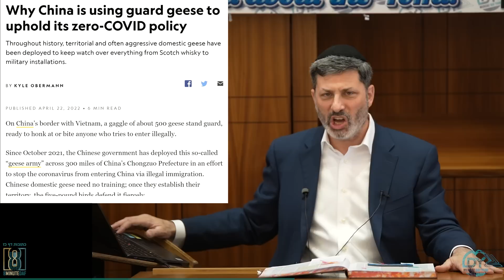Daf Yomi Kesubos Daf 27 by R’ Eli Stefansky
00:00 - Standing Ovation
00:38 - Good Morning
00:48 - 1,000 Days
12:44 - Sponsors
14:04 - Where you can find our Shiurim
15:06 - Amud Aleph
36:46 - Amud Beis
50:34 - Have a Wonderful Day

לע״נ יוסף ברוך בן משה אהרון &
לע״נ משה אלעזר בן נטע שלום
And for the hatzlacha בכל ענינים for my children

Jeff Rosner: in zchus of my son Yosef Simcha Chaim Ben Sarah Chana
Refuah Shlaima

The Lock and Lebovic families, Lakewood NJ because Torah is the best segula!

Shragi Chafetz RL149: As a zechus for my family and myself and for the Tzaddikim of RL Hatzalah

Benjy & Estie Israel & Family: In Memory of our Zayde Moshe Menora and 3 cousins, Sara Klein, Ricki & Racheli Menora on their 12th yahrzeit. Their neshamos should all have an aliyah

Rosenzweig Family: In honor of 20th yahrzeit for ר` דוד דוב בּן ר` מושה מנחם מנדל

Hod Family: In Hakarat Hatov of Reb Eli and Kol Mishpachat MDY for your hospitality this trip! TY

Moshie Horn: in honor of Rabbi Tzvi Medetsky, the only Rebbe that was actually good at basketball…
Yankel Cohen: The official MDY MSP
Hudi Newman
In Honor of R' Eli the real GREATEST Jewish basketball player who ever lived